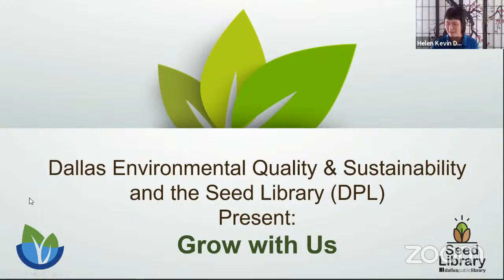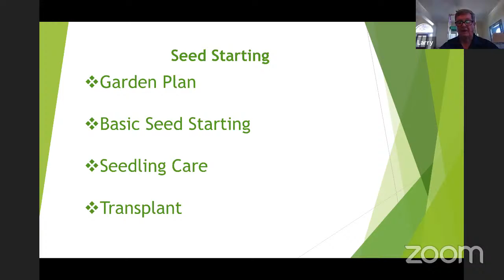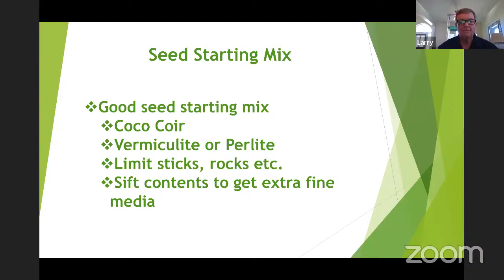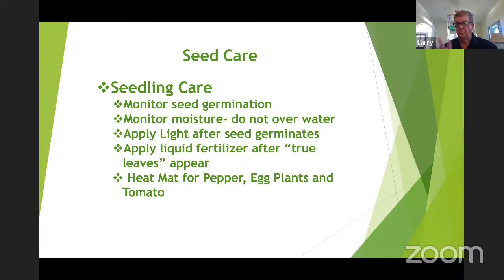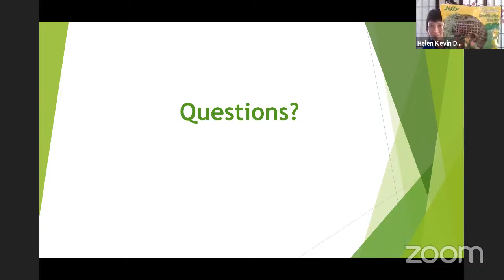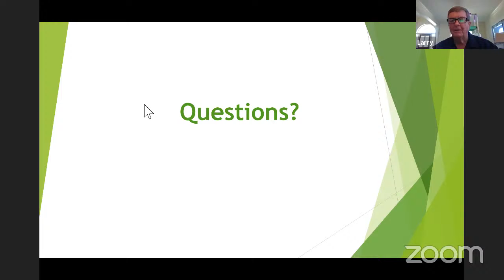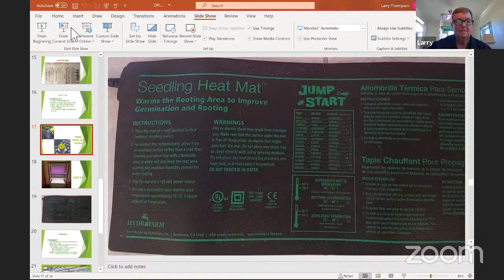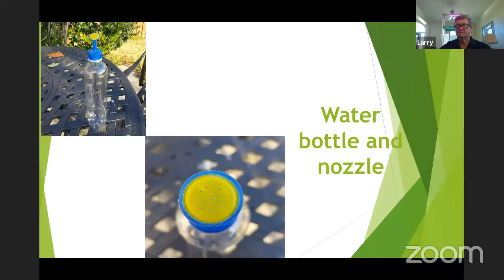Grow With Us: Starting the New Year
Start out 2021 by learning how to successfully start your own seeds!  Learn techniques to maximize your germination success and what plants it is beneficial to start as seeds indoors versus planting them directly into your garden.

This program is available online only.

Grow with Us is a series of online sessions from the Dallas Public Library - Seed Library and Dallas Environmental Quality and Sustainability hosting expert speakers to share practical, informative, and inspirational information about growing and urban agriculture in Dallas.